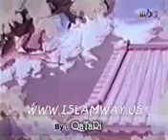Doraemon Part 3